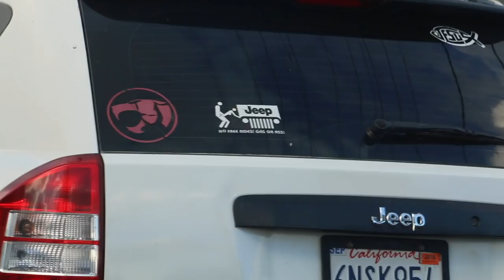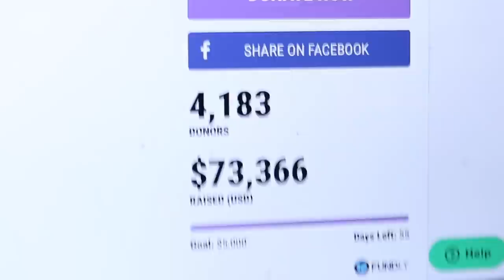The Freakin Weekend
You know.